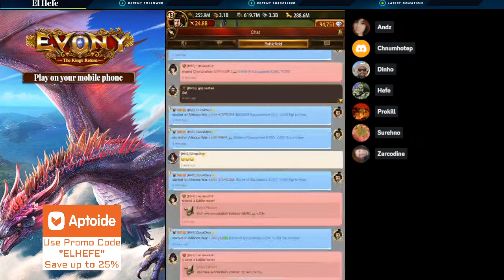El Hefe and HNB vs s110 FYS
El Hefe and HNB facing another alliance in BoG.  Hard to get excited about the battlefields these days but lets see if we can have some fun.

Use the links below to download the AppCoins wallet as well as update your evony app to use the new in game wallet to save big money on in game purchases.